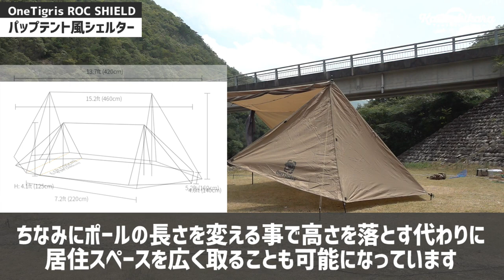男のソロキャンプを楽しめる！アレンジで遊べるおすすめ秋テント＆シェルター【OneTigris ROC SHIELD】（畳み方も）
今回は秋のキャンプに良さそうなテントをご提供いただきましたのでご紹介します。

OneTigris ROC SHIELD

タープとの違いはやっぱりファスナーが付いている点。
これによってフルクローズできるので、Aテントのような設営ができます。
ロールアップすると雰囲気が変わるので、これもカッコいいと思います。

そして一番おすすめなパップテント風な設営もできます。
これもファスナーを利用して風通しをよくしたり、ロールアップしたりとアレンジができますし、フルクローズでは味わえない広さを楽しむこともできました。
虫の少ない秋キャンプでは、この中にコットを置いて野営スタイルを楽しめそうなので今から楽しみで仕方ありません。

こういうスタイルでのキャンプもしてみたかったので、今後のソロキャンプにはしばらくこのテントをメインに使用していこうと思っています。

Amazonのレビューにもありましたが、写真だとサンドカーキみたいな色を思い浮かべそうですがカーキブラウンというか濃い目（暗め）の色合いです。
その辺りの色合いも動画内で見て頂ければと思います。